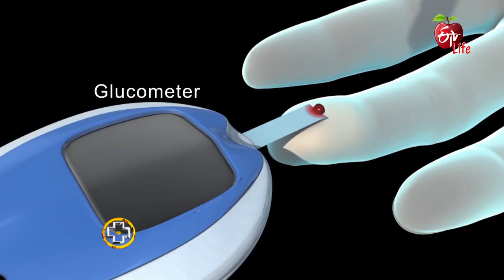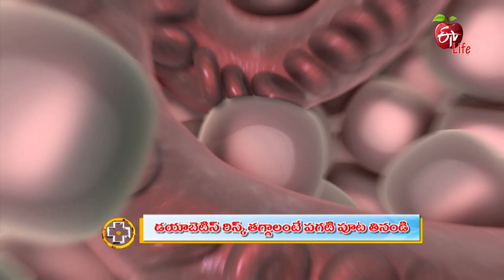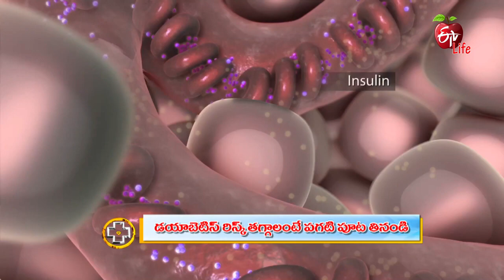Daytime Eating May Cut Diabetes Risk In Night-Shift Workers | Aarogyamastu | 22nd March 2022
డయాబెటిస్ రిస్క్ తగ్గాలంటే పగటి పూట తినండి

Nutritionist Dr C. Anjalidevi talks about the benefits of daytime eating to control diabetes, she explains the ways to cut down carbohydrates and suggests habituating a balanced diet.